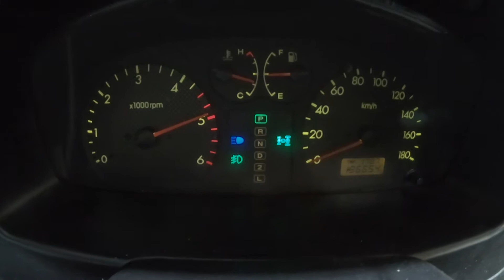2001 Terracan TCI KMHNN81WP1U015719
2001 Terracan TCI KMHNN81WP1U015719